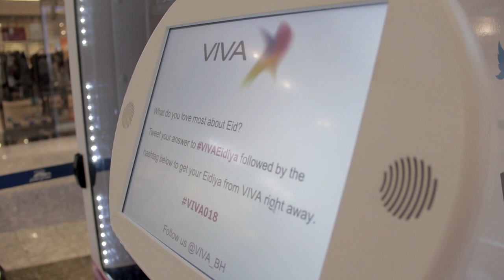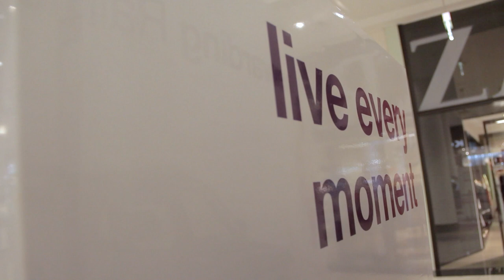Twitter Gift Machine/Dispenser - VIVA Bahrain Eid Activity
What kids love the most about Eid?
It's definitely not the food nor the new clothes... It's the "Eidiya" that they look forward to.

For you who doesn't know what an Eidiya is, it is the money children receive from elder members of the family & their adult relatives on Eid.

How can we turn this traditional/religious event into a social media activity & mesh it with the real world? A twitter vending machine that will dispense gifts/Eidiya once a user follow the official twitter account of VIVA Bahrain @VIVA_BH and tweets their favorite moments of Eid.

All what is required is a data enabled smartphone & a public twitter account, parents had to follow the instructions on screen & it basically involves sending an Eid greeting tweet with VIVAEidiya hashtag & a dynamic number that appears on screen.

Once the tweet is sent the, machine will look for that tweet & it will dispense a box that has Eidiya.

Different denominations (20,10. 8, 5, 3, 2, & .5 Bahraini Dinars) were placed randomly in the twitter vending machine, so no one would know how much is inside the box until they open it.